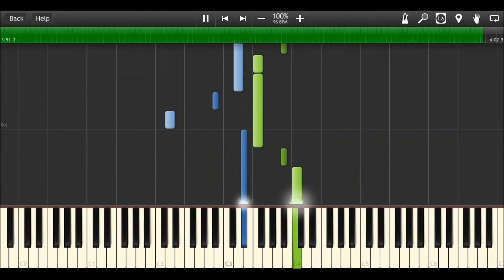Brown Eyed Soul - Nothing Better (Piano Tutorial)